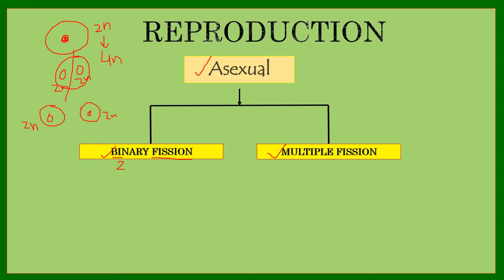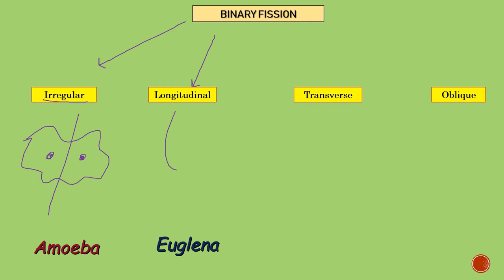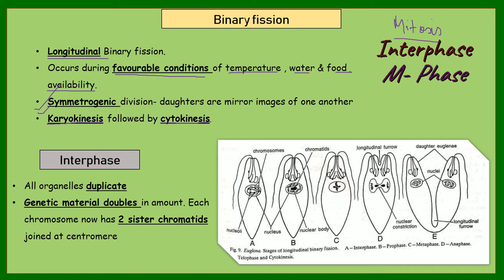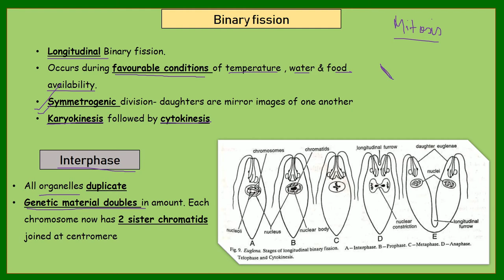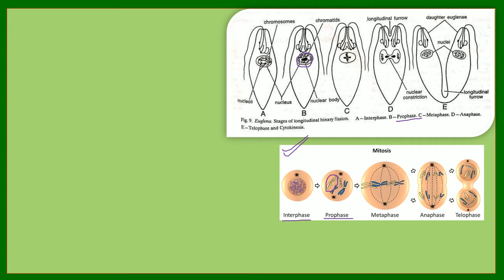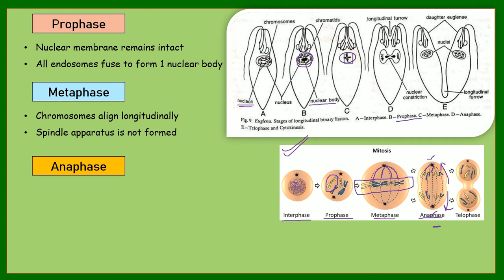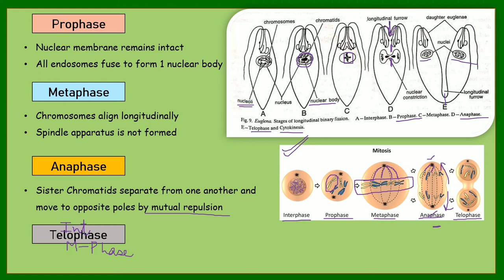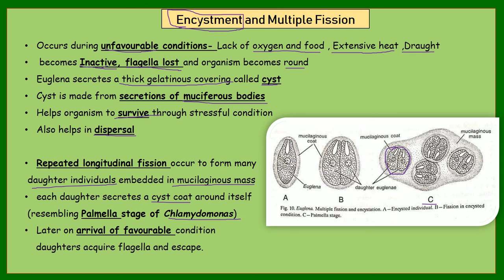Euglena Reproduction in hindi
•My Educational Qualification- Masters in Zoology (Biology)

•I am now available to give one-to-one online tution classes to Biology students in 10th，11th and 12th standards in India.